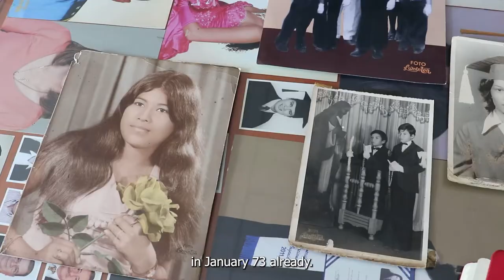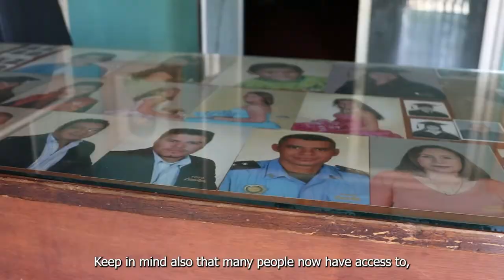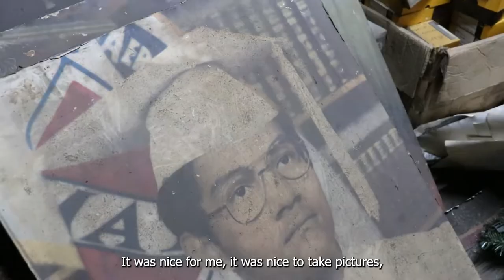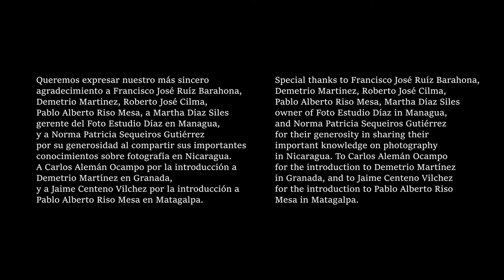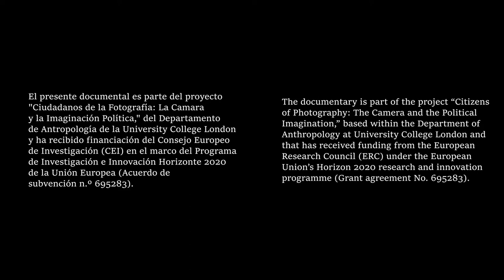Pequeña Historia de la Fotografía en Nicaragua I / Little History of Photography in Nicaragua I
Documentary short on photographic practices in Nicaragua produced as part of the project “Citizens of Photography: The Camera and the Political Imagination,” based within the Department of Anthropology at University College London and that has received funding from the European Research Council (ERC) under the European Union’s Horizon 2020 research and innovation programme (Grant agreement No. 695283).

Directed by: Ileana L. Selejan. Post-production: Saltamontes Films. Camera: Ileana L. Selejan, Eugenia Carrión.

Cortometraje documental sobre prácticas fotográficas en Nicaragua, forma parte del parte del proyecto "Ciudadanos de la Fotografía: La Camara y la Imaginación Política," basado en el Departamento de Antropología de UCL (University College London), Universidad de Londres. Ha recibido financiación del Consejo Europeo de Investigación (CEI) en el marco del Programa de Investigación e Innovación Horizonte 2020 de la Unión Europea (Acuerdo de subvención n.º 695283).

Dirección: Ileana L. Selejan, Post-producción: Saltamontes Films. Camara: Ileana L. Selejan, Eugenia Carrión.